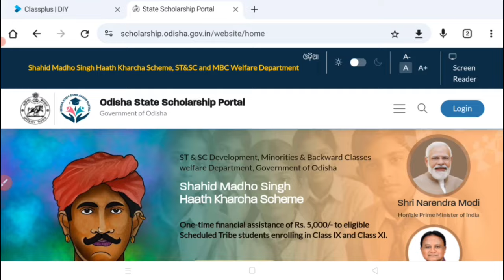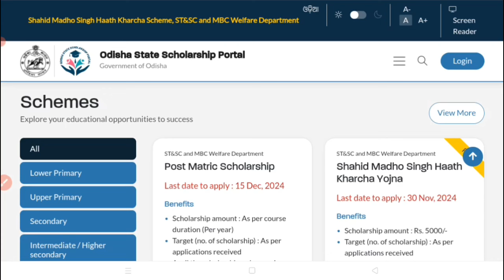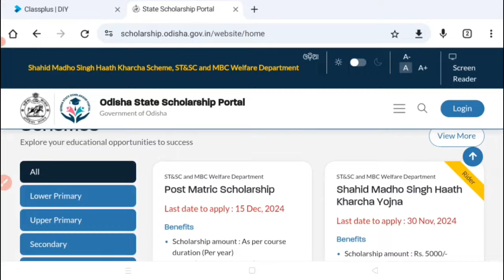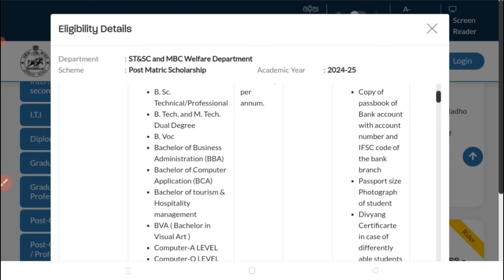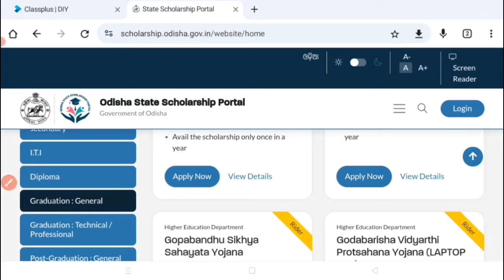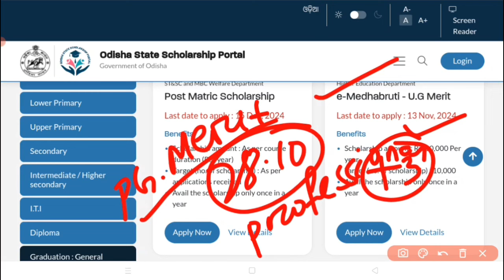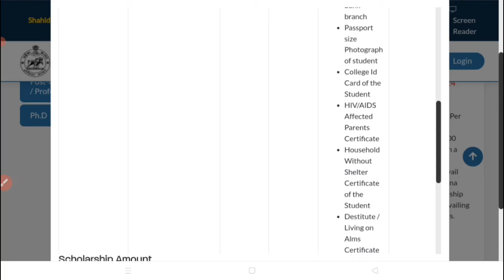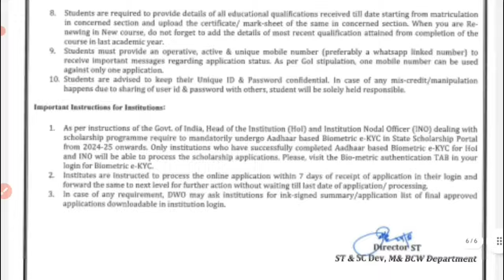State Scholarship,Post Matric Scholarship,E Medhabruti,Labour Card Scholarship